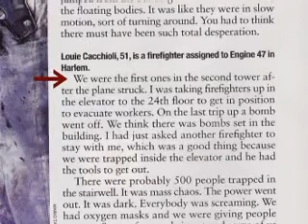WTC Documentary Fact! Indonesia 7/12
Lihat dan buktikan sendiri...